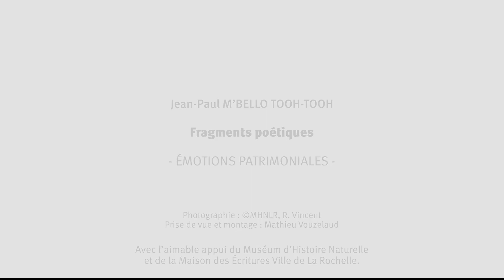Masque Gélédé n° d'inv. H.1609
Émotions patrimoniales, fragments poétiques
Lecture de Jean-Paul Tooh Tooh.
Réalisation : Mathieu Vouzelaud
Objet des collections du Muséum d'Histoire Naturelle de La Rochelle (MHNLR) en provenance du Bénin.

Le souffle des ancêtres est une réalisation d’Alienor.org, Conseil des musées produite pour le muséum d’Histoire Naturelle de La Rochelle et dans le cadre de son partenariat avec le Centre Intermondes et la Maison des écritures de la ville de La Rochelle.

Avec le soutien de l’Institut Français dans le cadre du programme visa pour la création.